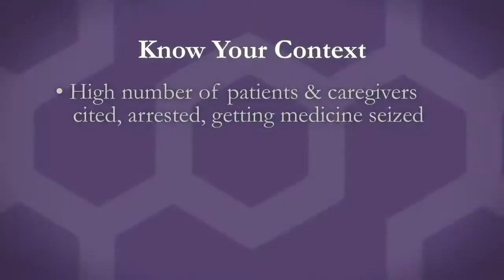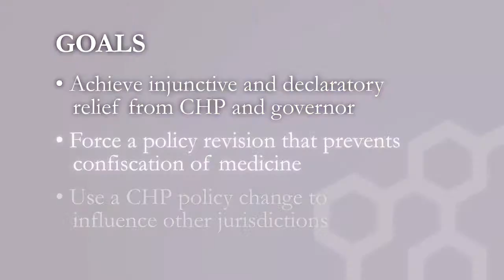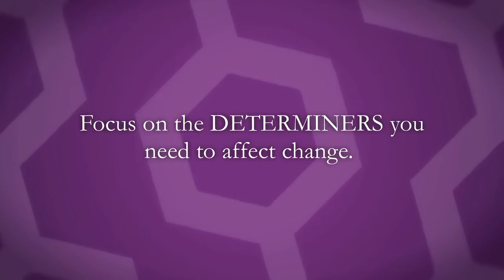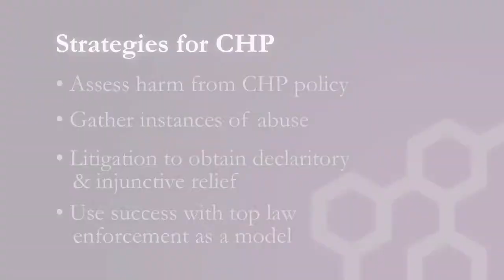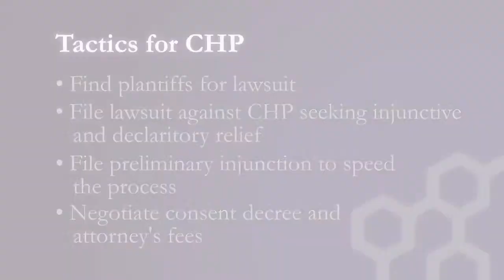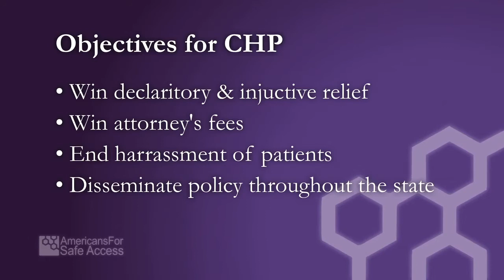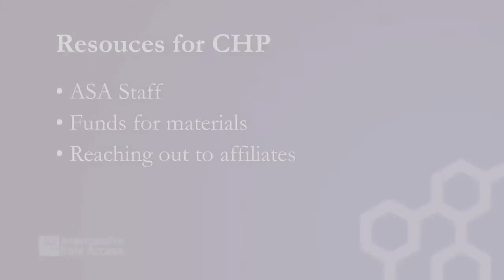Strategic Planning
Strategic planning shapes and guides what an organization is, what it does, and why.